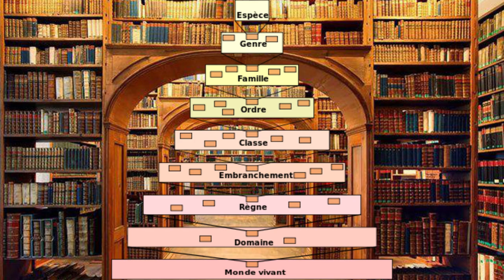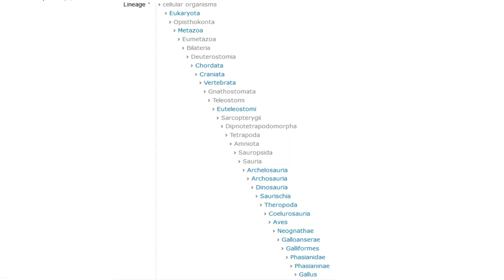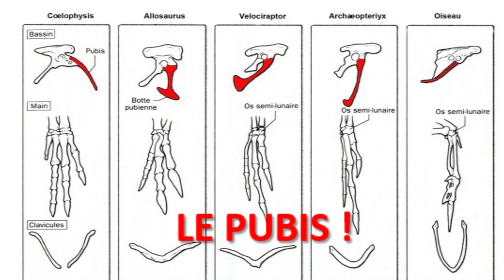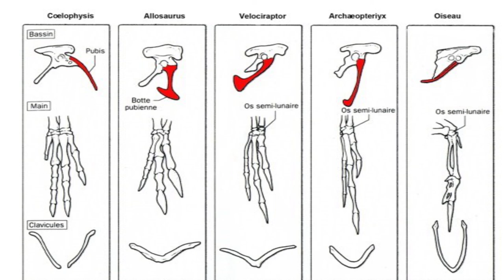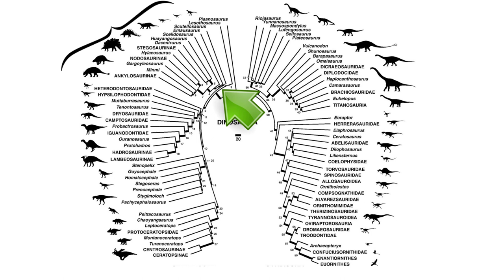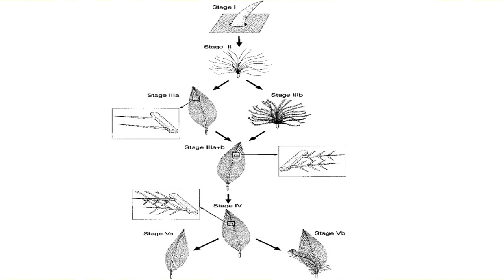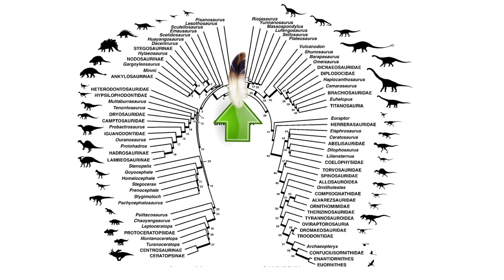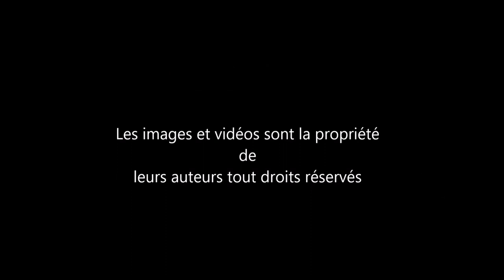Des dinosaures parmi nous !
Salut mes écailleux ! 😃

Et voilà c'est parti pour une nouvelle aventure au pays des dinosaures. Cette vidéo propose un raisonnement que l'on peut avoir pour aborder la question de la parenté oiseau/dinosaure, le sujet peut être bien plus détaillé et présenter autrement biensûr. La dernière partie de la vidéo s'intéresse à l'origine de la plume surtout. En attendant j'espère que cela vous plaira ;)

Sources :

- Principes de paléontologie, T.Tortosa et collaborateurs, édition Dunod, 2013

Publications scientifiques :
Witch came first, the feather or the bird ? Prum&Bush, 2003, Scientific American.